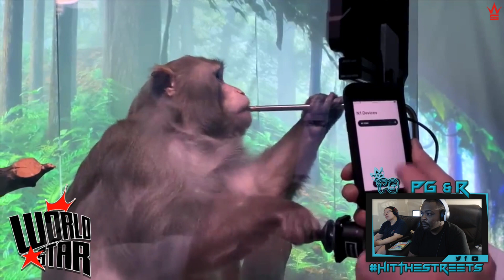Elon Musk's "Neuralink" Monkey With Brain-Chip Implants Playing Video Games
Bran chips are the future elon musk neuralink is coming soon with implants in monkeys that can play video games now

Epic:👉 Princessgrandpa